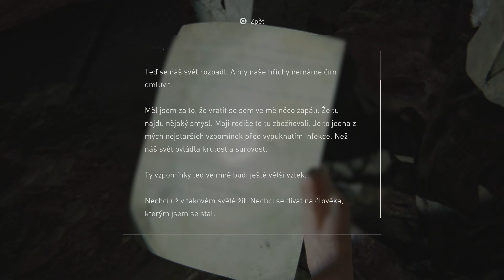The Last Of Us part II *7 Návrat do minulosti/PS5 4K HDR/SK_CZ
5 rokov po skončení prvého dielu, tu máme pokračovanie famózneho príbehu Joela a Ellie putovania v postapokalyptickom svete.